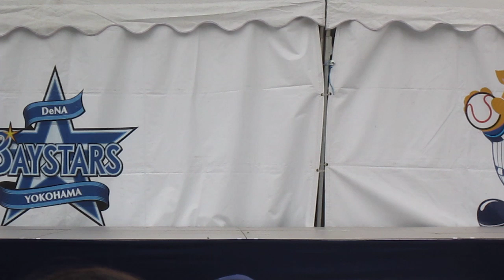１４０７０５ ディアーナステージ on 横浜Ｓ １